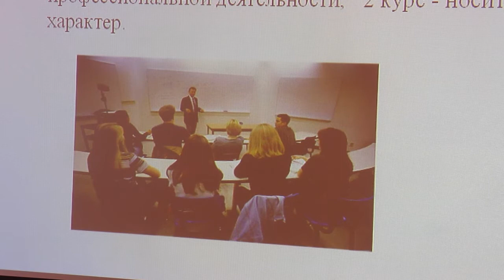Сотрудничество ЗАГСов и ВУЗов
Уже 2 года краевое управление ЗАГС тесно сотрудничает с десяткой ведущих вузов Ставрополья. За это время практику в ведомстве прошли почти 40 студентов, а 5 из них даже получили работу в управлении.